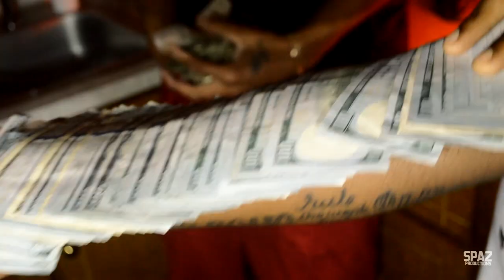Lose It All - JuggManCee, Mic Turner, IDCPRESTONP, G Code Bull [Official Music Video]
Booking Info Below
GamerTag: SpazOutKid